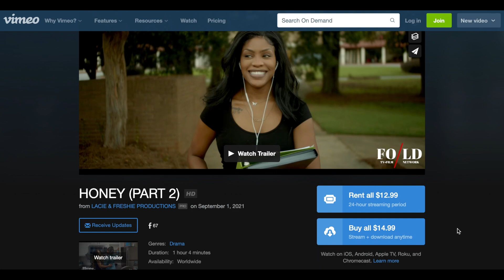WATCH HONEY ON @LacieandFreshieProductions WEEKLY FOR FREE OR BINGE ON VIMEO!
DONT WAIT!!

In Part 1, Honey and Jay were together and Honey was a street walker. After running into a high school friend Ty, Ty tries to save Honey from her situation with Jay which turns into an altercation. Part 2 picks up with Ty trying to help Honey get her life together. Get a car, a job, new place, and they seem to be living happily ever after... until Jay finds out where Honey has been hiding. Not to mention, Trina, Ty's assistant, is still madly in love with her. Jealously is definitely in the air with this one! How will this story end??? Guess there's only one way to find out!!! BINGENOW FOLDTVNETWORK ONDEMAND THE ENTIRE SEASON OF HONEY PART 2 IS AVAILABLE RIGHT NOW ON VIMEO!!! EITHER RENT OR BUY! THE EPISODES ARE ALL YOURS!!!

Starring:
@itsme_lacie as Honey
@__ippy____ as Ty
@freshieofficial as Jay
@ianaskye as Trina